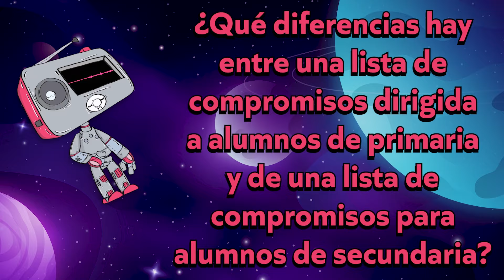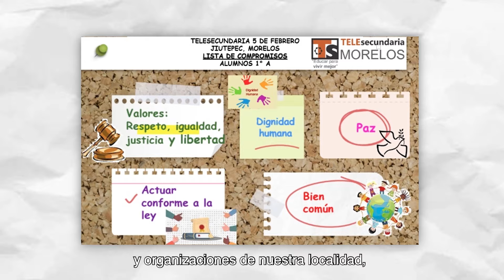Lista de compromisos • Ética, naturaleza y sociedades • 1er grado | Video detonador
Ética, naturaleza y sociedades
 Primer grado
 Trimestre 3
 Video detonador

Alumnas y alumnos de telesecundaria deben encontrar información sobre la función de las instituciones y los organismos sociales, así como de las políticas nacionales, estatales y locales, para que en colectivo integren una lista de compromisos donde expresen lo que piensan como estudiantes sobre la importancia de ser ciudadanas y ciudadanos informados. Con ello contribuirán a fortalecer la vida democrática de su comunidad y del país, por lo que elaboran una planeación de diversas acciones para la realización de su proyecto.